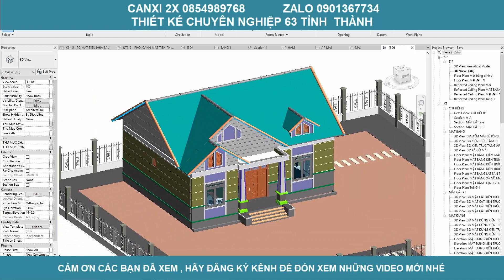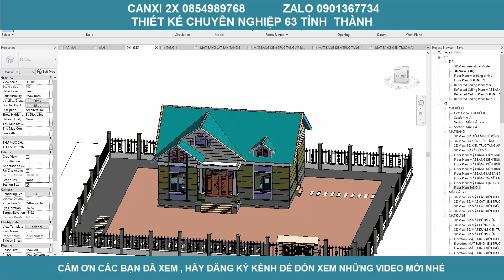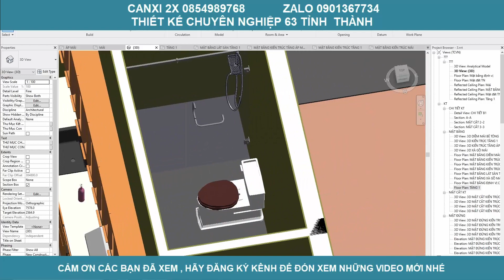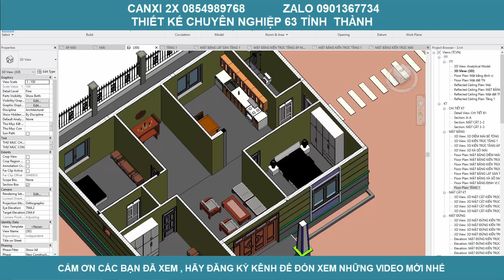Tham khảo mẫu nhà mái thái cực đẹp với mức giá vừa phải , 3 phòng ngủ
Giới thiệu các bạn mẫu nhà cấp 4  :Nhà cấp 4 đơn giản và hiện đại mẫu mới đầu năm giá rẻ
 1 phòng khach và 3 phòng ngủ ,   ở nông thôn.
Mô hình 3D ngôi nhà , Tham khảo mẫu nhà mái thái cực đẹp với mức giá vừa phải , 3 phòng ngủ
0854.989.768 Mr.Đạt để được tư vấn miễn phí

Những điều tối thiểu không thể thiếu trước khi xây nhà:
Chủ nhà có thể biết và dự toán được về giá thành của toàn bộ căn nhà, từ tổng thế đến từng chi tiết nhỏ; để điều chỉnh các chủng loại vật liệu sao cho phù hợp, tránh việc phát sinh quá nhiều chi phí trong quá trình xây dựng.